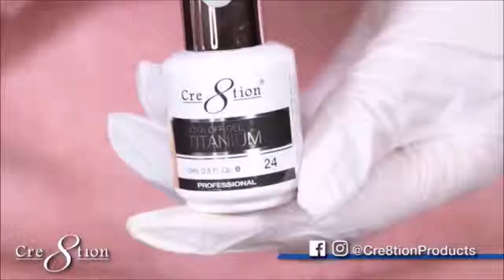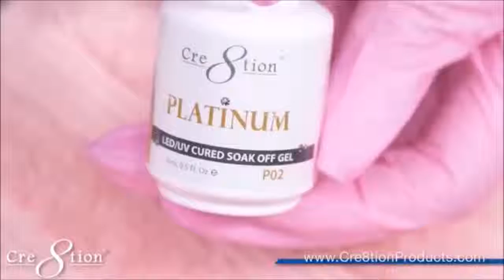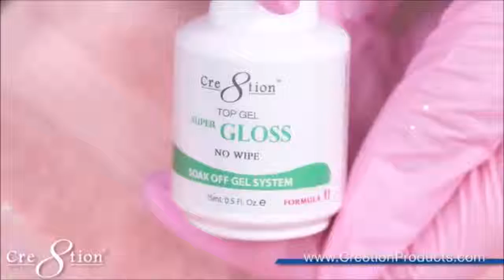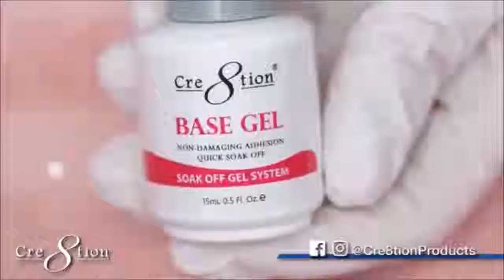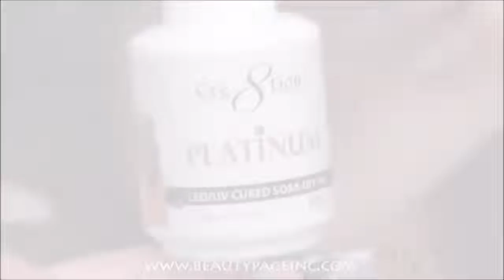♣ New Nail Art IDEAS 2018 Compilation♣